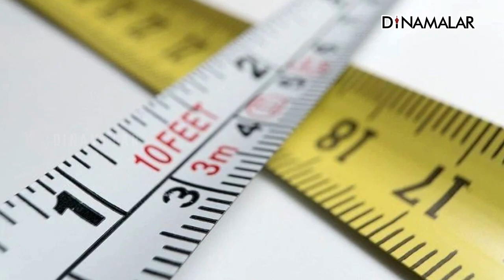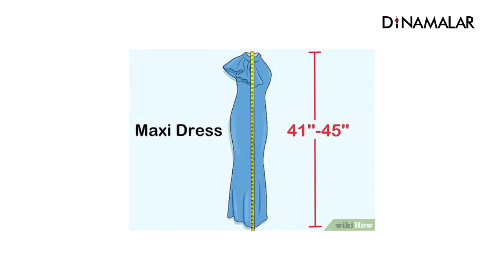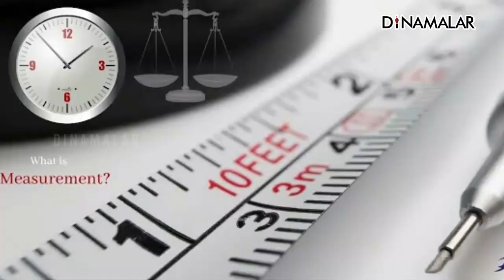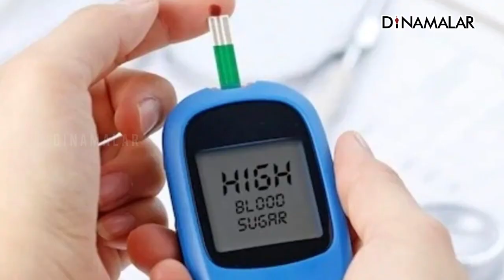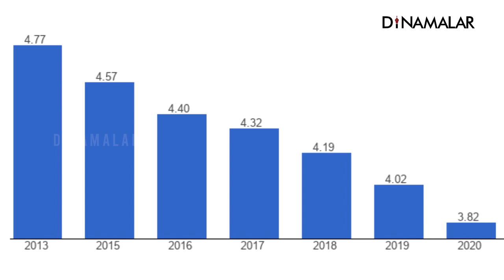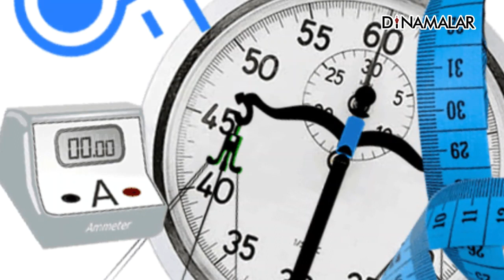எதை அளப்பது? எப்படி அளப்பது? | ஆன்மிகம் | Varalotti Rengasamy | Spirituality | Dinamalar